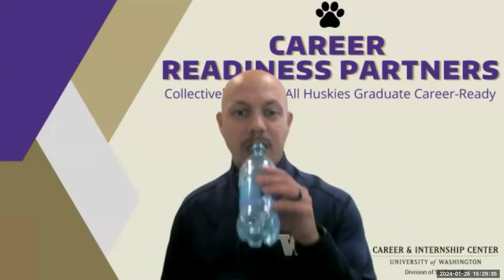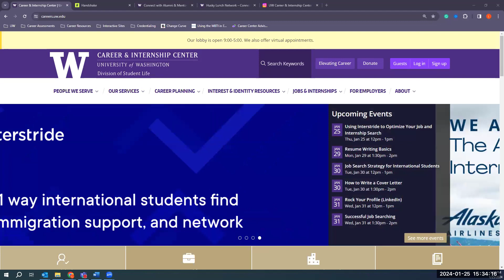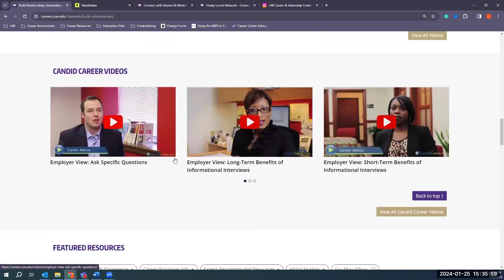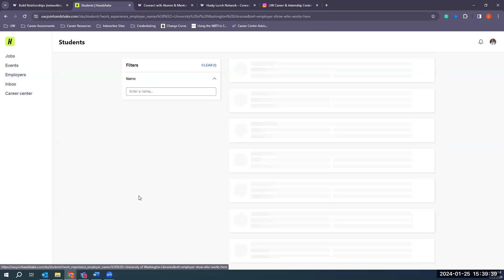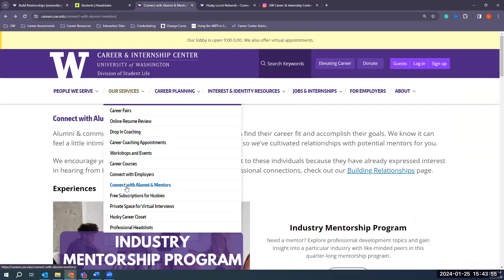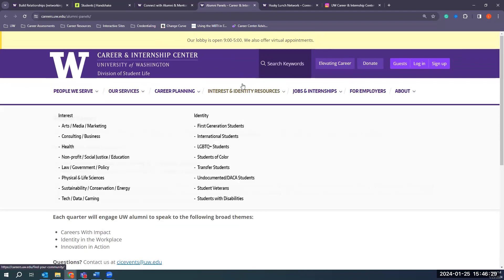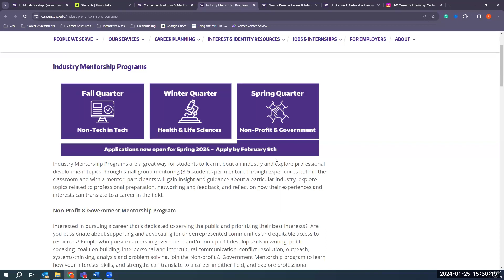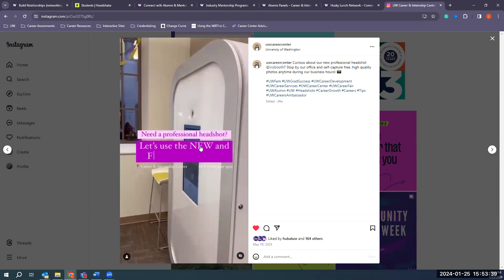Helping Students Build Professional Connections - Resources, Programs, & Tips